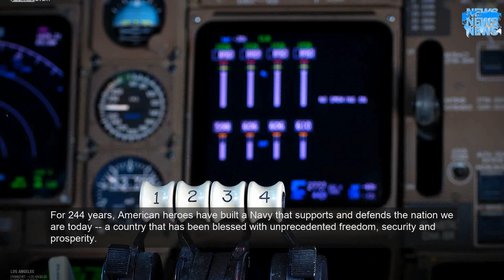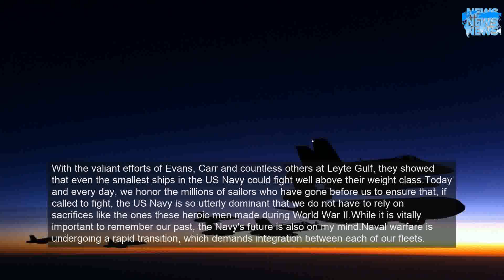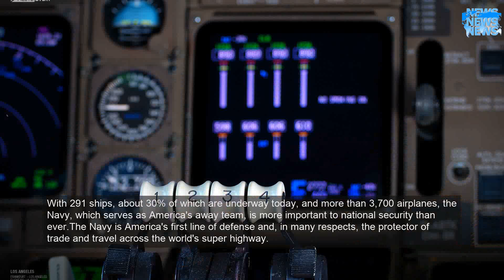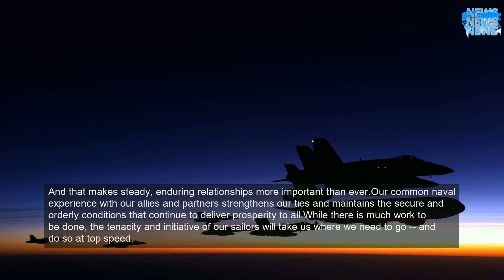US Admiral: What Veterans Day is all about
For 244 years, American heroes have built a Navy that supports and defends the nation we are today -- a country that has been blessed with unprecedented freedom, security and prosperity.